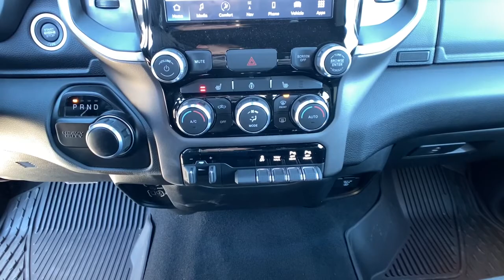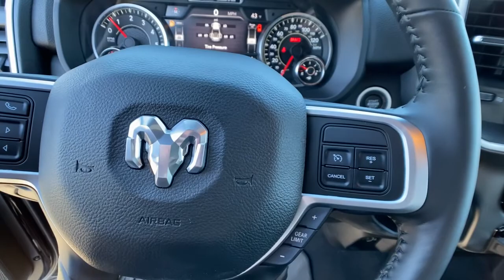2022 Ram 3500 Reno, Elko, Fernley, Fallon, Northern NV D1486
Diamond Black Crystal Pearlcoat New 2022 Ram 3500 available in Winnemucca, Nevada at Rackley CDJR. Servicing the Reno, Elko, Fernley, Fallon, Northern NV area.
2022 Ram 3500 Big Horn - Stock#: D1486 - VIN#: 3C63RPHJ1NG102703

Rackley CDJR
5050 E Winnemucca Blvd

bEquipment/bbrKeep your hands warm all winter with a heated steering wheel in  this model . Never get into a cold vehicle again with the remote start feature on this 1 ton pickup. Protect the vehicle from unwanted accidents with a cutting edge backup camera system. This Ram 3500 is rear wheel drive. It has a 6.4 liter 8 Cylinder Engine high output engine. The gas and brake pedals adjust allowing you to fine-tune them for personal fit and comfort. It has an elegant black exterior finish. This model is equipped with a gasoline engine. The vehicle has dual wheels for expanded hauling options. Anti-lock brakes are standard on it. Easily set your speed in this 1 ton pickup with a state of the art cruise control system.  Increase or decrease velocity with the touch of a button. This 1 ton pickup has an automatic transmission. Get the big jobs done with this one-ton truck.  From hauling to towing it is ready for your toughest jobs.brbrbPackages/bbrLEVEL B EQUIPMENT GROUP:  Rear Window Defroster; LED Tail Lamps; Rear View Auto Dim Mirror; Power Adjustable Pedals; Leather Wrapped Steering Wheel; Rear Power Sliding Window; Rear Dome w/On/Off Switch Lamp; Front Fog Lamps; Glove Box Lamp; Footwell Courtesy Lamp; Media Hub w/2 Charge Only USBs; Heated Front Seats; Heated Steering Wheel; Foam Bottle Insert (Door Trim Panel); Wheels: 18&quot; x 8.0&quot; Polished Aluminum; Dampened Tailgate; Security Alarm; Big Horn IP Badge; Locking Lower Glove Box; Remote Start System; Power Adjustable Folding Heated Black Tow Mirrors; Steering Wheel Mounted Audio Controls; Air Conditioning ATC w/Dual Zone Control; Dual Glove Boxes; 115V Auxiliary Front Power Outlet; Exterior 115V AC Outlet; 400W Inverter; Cluster 7.0&quot; TFT Color Display; Universal Garage Door Opener; Power-Folding Mirrors; 2nd Row In Floor Storage Bins; Sun Visors w/Illuminated Vanity Mirrors; ParkSense Front/Rear Park Assist System. SPORT APPEARANCE PACKAGE:  Body Color Grille Surround; Black Interior Accents; Sport Decal; Painted Front Bumper; Painted Rear Bumper. 115V AUXILIARY FRONT POWER OUTLET. 50 GALLON FUEL TANK. 9 ALPINE SPEAKERS W/SUBWOOFER. CHROME FLAT CAB-LENGTH SIDE STEPS. CLEARANCE LAMPS. CTR STOP LAMP W/CARGO VIEW CAMERA. DUAL REAR WHEELS. FRONT FOG LAMPS. FRONT LICENSE PLATE BRACKET. LED BED LIGHTING. MANUFACTURERS STATEMENT OF ORIGIN. MOPAR FRONT & REAR RUBBER FLOOR MATS. MOPAR TRAILER CAMERA WIRING W/NO CAMERA. PARKSENSE FRONT/REAR PARK ASSIST SYSTEM. RADIO: UCONNECT 5 NAV W/8.4 DISPLAY. REAR WHEELHOUSE LINERS. REAR WINDOW DEFROSTER. REMOTE START SYSTEM. SECURITY ALARM. TRAILER TIRE PRESSURE MONITORING SYSTEM. WHEELS: 17 X 6.0 POLISHED ALUMINUM. Equipment listed is based on original vehicle build. Please confirm the accuracy of the included equipment by calling the dealer prior to purchase.
LEVEL B EQUIPMENT GROUP:  Rear Window Defroster; LED Tail Lamps; Rear View Auto Dim Mirror; Power Adjustable Pedals; Leather Wrapped Steering Wheel; Rear Power Sliding Window; Rear Dome w/On/Off Switch Lamp; Front Fog Lamps; Glove Box Lamp; Footwell Courtesy Lamp; Media Hub w/2 Charge Only USBs; Heated Front Seats; Heated Steering Wheel; Foam Bottle Insert (Door Trim Panel); Wheels: 18&quot; x 8.0&quot; Polished Aluminum; Dampened Tailgate; Security Alarm; Big Horn IP Badge; Locking Lower Glove Box; Remote Start System; Power Adjustable Folding Heated Black Tow Mirrors; Steering Wheel Mounted Audio Controls; Air Conditioning ATC w/Dual Zone Control; Dual Glove Boxes; 115V Auxiliary Front Power Outlet; Exterior 115V AC Outlet; 400W Inverter; Cluster 7.0&quot; TFT Color Display; Universal Garage Door Opener; Power-Folding Mirrors; 2nd Row In Floor Storage Bins; Sun Visors w/Illuminated Vanity Mirrors; ParkSense Front/Rear Park Assist System,SPORT APPEARANCE PACKAGE:  Body Color Grille Surround; Black Interior Accents; Sport Decal; Painted Front Bumper; Painted Rear Bumper,115V AUXILIARY FRONT POWER OUTLET,50 GALLON FUEL TANK,9 ALPINE SPEAKERS W/SUBWOOFER,CHROME FLAT CAB-LENGTH SIDE STEPS,CLEARANCE LAMPS,CTR STOP LAMP W/CARGO VIEW CAMERA,DUAL REAR WHEELS,FRONT FOG LAMPS,FRONT LICENSE PLATE BRACKET,LED BED LIGHTING,MANUFACTURERS STATEMENT OF ORIGIN,MOPAR FRONT & REAR RUBBER FLOOR MATS,MOPAR TRAILER CAMERA WIRING W/NO CAMERA,PARKSENSE FRONT/REAR PARK ASSIST SYSTEM,RADIO: UCONNECT 5 NAV W/8.4 DISPLAY,REAR WHEELHOUSE LINERS,REAR WINDOW DEFROSTER,REMOTE START SYSTEM,SECURITY ALARM,TRAILER TIRE PRESSURE MONITORING SYSTEM,WHEELS: 17 X 6.0 POLISHED ALUMINUM,Engine: 6.4L V8 Heavy Duty HEMI MDS,3.73 Axle Ratio,GVWR: 11;100 lbs,50 State Emissio